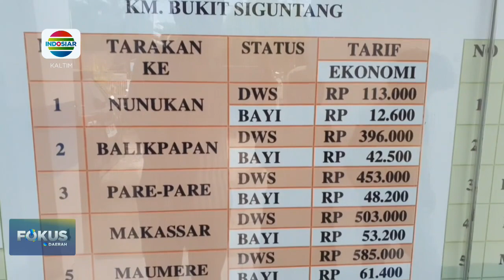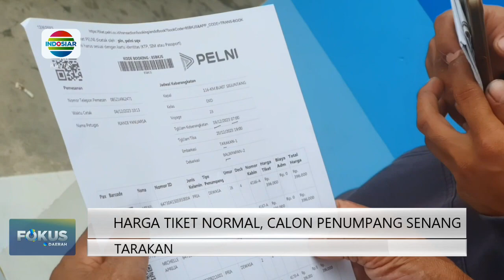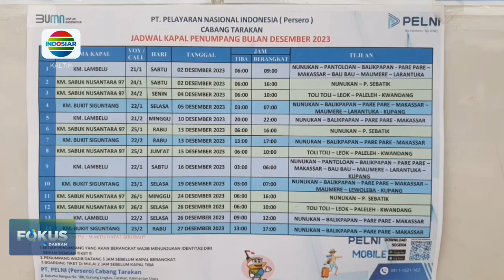TARAKAN_Jelang Nataru tiket kapal mulai diburu